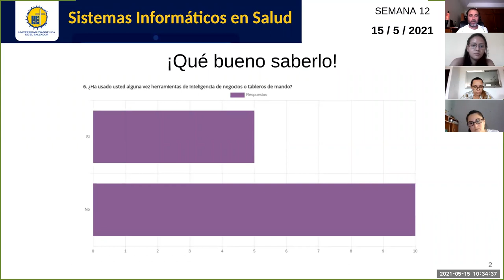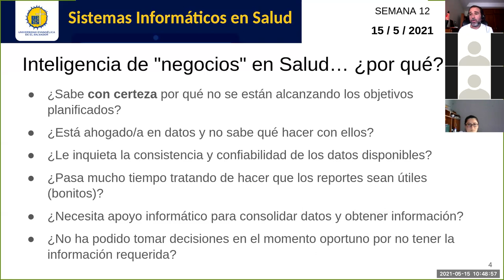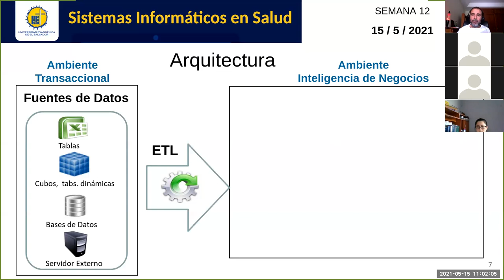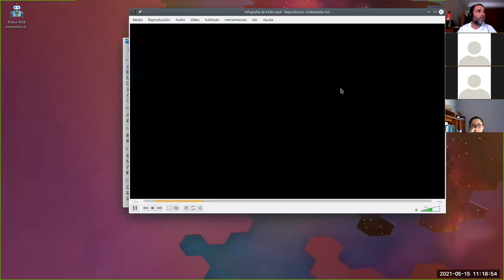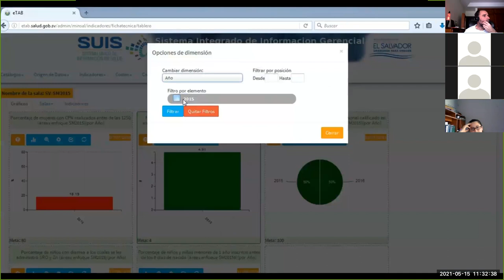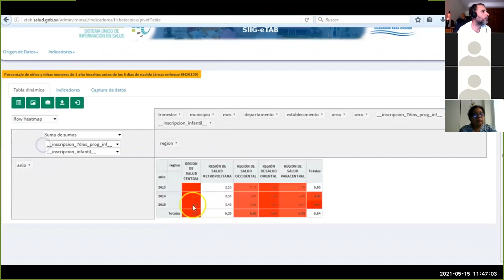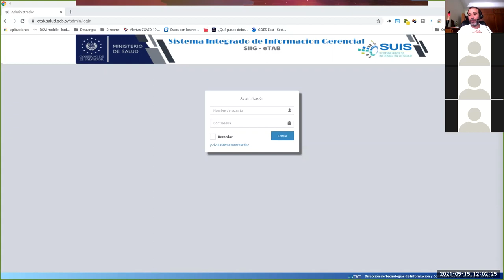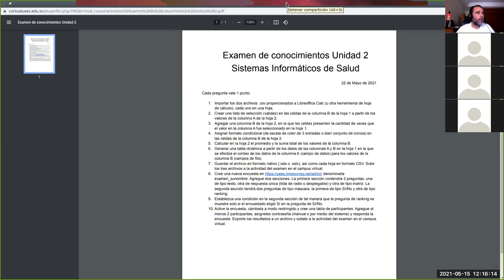Sistemas de Información en Salud - Jornada 12: Conceptos generales de tableros de mando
Sesión sincrónica #12 de la asignatura. Docente: Carlos Juan Martín Pérez. Explicamos conceptos generales de inteligencia de negocios aplicados al sector Salud y demostramos el e-TAB,  la herramienta creada por el Ministerio de Salud de El Salvador y utilizada en varios países de la región.